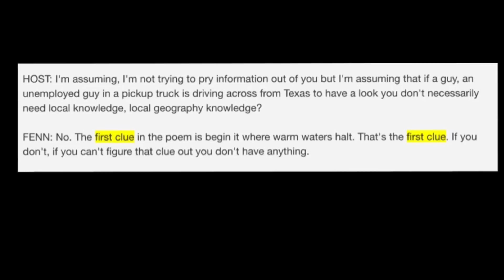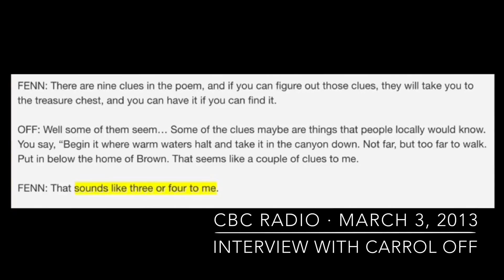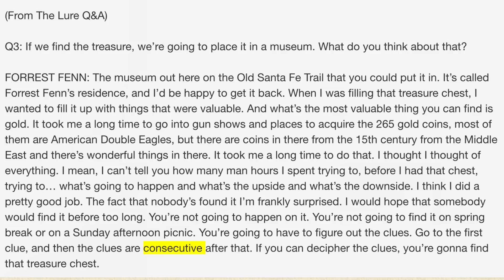Clues Three And Four - RANDOM THOUGHTS (Voice Recording)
IllinoisGhost discusses some random thought and possible clues three and four. this is a voice recording about the Forrest Fenn Poem and Quotes given out for The Thrill of the Chase. a possibility for Where Warm Waters Halt

People ask how they can send me items or how they can show support for the videos. Thanks!!

Mail:
Rick McDonald
Sandoval, illinois 62882